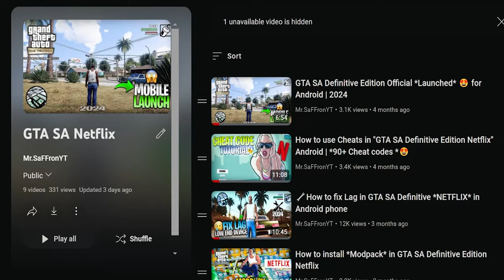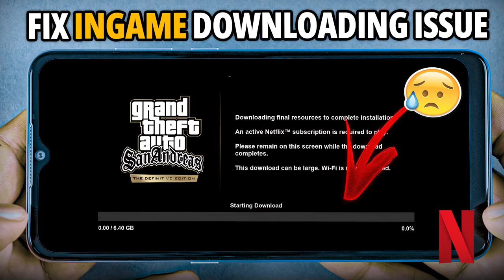How to fix download problem in gta sa definitive edition android